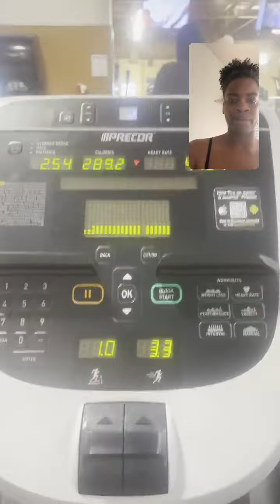cooking with ari: garbanzo bean chili 🥘 | ari lennox ig live